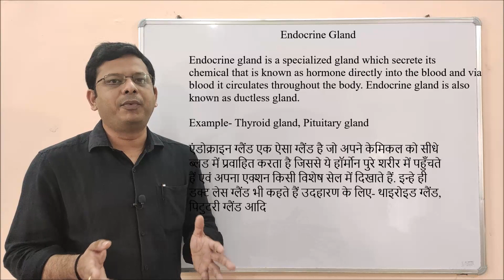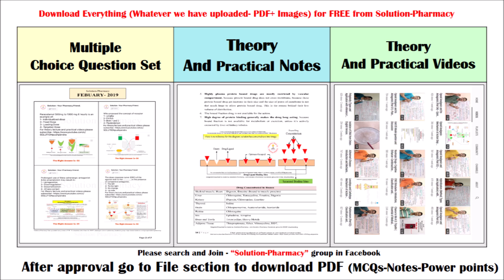Endocrine Gland = Definition of Endocrine Glands | What is Endocrine Gland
An endocrine gland is a specialized gland which secretes its chemical that is known as hormone directly into the blood and via blood, it circulates throughout the body. An endocrine gland is also known as a ductless gland. Example- Thyroid gland, Pituitary gland

एंडोक्राइन ग्लैंड एक ऐसा ग्लैंड है जो अपने केमिकल को सीधे ब्लड में प्रवाहित करता है जिससे ये हॉर्मोन पुरे शरीर में पहुँचते हैं एवं अपना एक्शन किसी विशेष सेल में दिखाते हैं. इन्हे ही डक्ट लेस ग्लैंड भी कहते हैं
उदहारण के लिए- थाइरोइड ग्लैंड, पिटुटरी ग्लैंड आदि